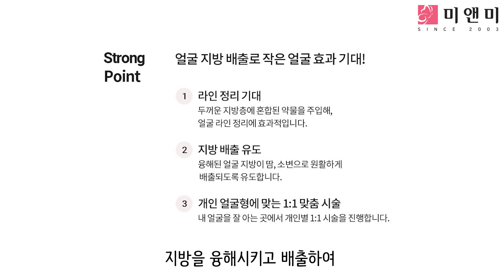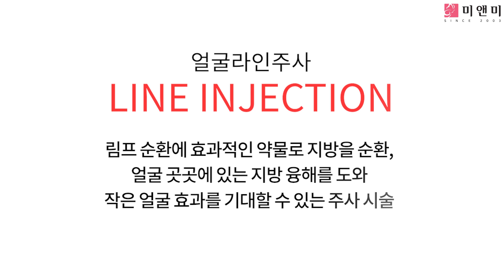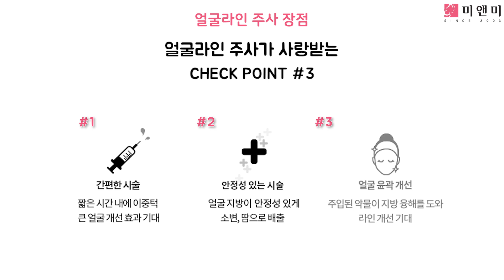당신의 숨겨진 브이라인, 윤곽을 만나는 시술? 얼굴라인주사가 있어..?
안녕하세요! 저는 네모빔을 맞아서.. 제 얼굴라인을 전부 잃어버린
저같은 분을 위한 시술을 하나 알아보고 있어요! 얼굴 지방을 융해시키고..
배출하고.. 뭐 아무튼 그런.. 주사가 있다고 하는데 제가 잘 몰라서 같이
가볼까하는데 같이 가볼까요??!!

정리가 힘들다면 이 영상으로 5.분.정.복